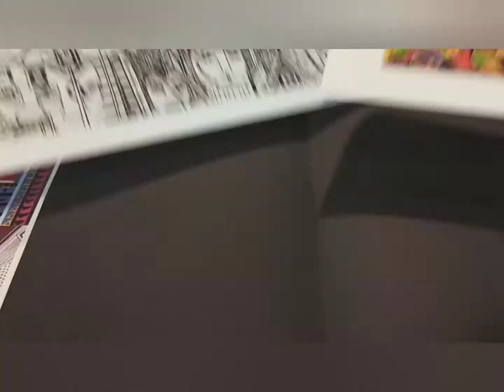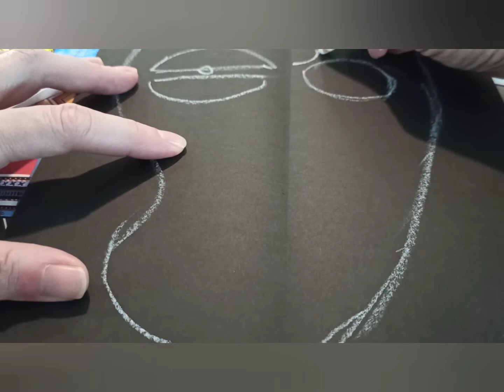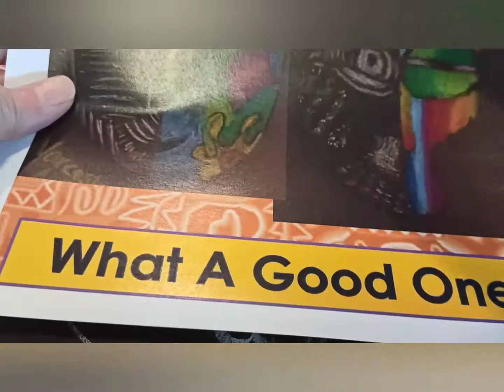Cultural Mask Designs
Learn how to use oil pastels to design a cultural mask.